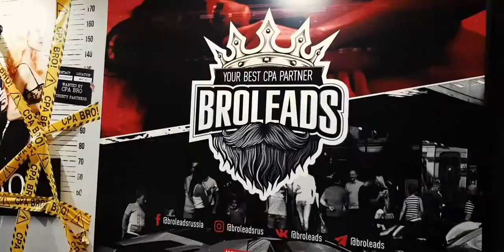Barlions_Vlog17|Kiev|Stereo Plaza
Как обычно, Киев радует нас своим гостеприимством. В этот раз прокачали Stereo Plaza. На удивление, организация на высшем уровне. Не радуют только "украинские дороги" 😂 Продолжаем серию небольших видеоотчётов о наших поездках. В скором времени будет новый формат, приготовьте животы - есть риск умереть со смеху!)